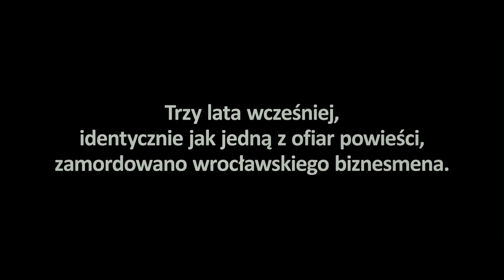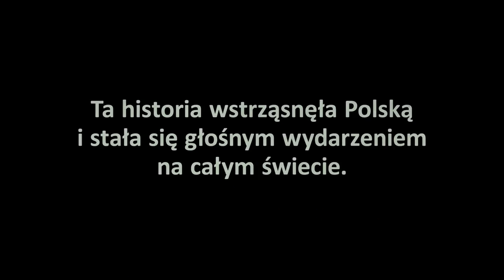AMOK - oficjalny zwiastun filmu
Film Katarzyny Adamik oparty na prawdziwej historii Krystiana Bali, którą żyły media na całym świecie. W wydanej w 2003 roku książce „Amok” opisał on zbrodnię bardzo podobną do tej, o którą został później oskarżony!

Sprawa Bali dała początek najgłośniejszemu procesowi poszlakowemu w historii Polski, a jej przebieg relacjonowały m.in. BBC, Guardian, New Yorker, Time, Daily Mail, The Washington Post, Der Spiegel, Le Figaro, Le Parisien i Telegraph.

W rolę Krystiana Bali w filmie wcielił się Mateusz Kościukiewicz. Jego żonę Zofię zagrała Zofia Wichłacz (laureatka Złotych Lwów za „Miasto 44”), której występ w „Amoku” wyróżniono w Berlinie nagrodą Shooting Star 2017, przyznawaną najzdolniejszym europejskim aktorom młodego pokolenia. Obok nich, w roli policjanta, który z determinacją próbuje rozwikłać tajemnicę zobaczymy Łukasza Simlata. Partnerować mu będzie Mirosław Haniszewski, znany z obsypanego nagrodami obrazu „Jestem mordercą” oraz Jan Peszek w roli profesora Bali. „Amok” to mistrzowsko skonstruowany thriller psychologiczny, w którym przeplatają się miłość, zdrada i niepohamowana żądza; a widz od samego początku zadaje sobie pytanie – czy autor książki jest mordercą czy też stał się ofiarą własnych ambicji i nieszczęśliwego zbiegu okoliczności?

Odrą dryfuje zmasakrowane ciało z pętlą u szyi i nóg. Po kilku dniach zostaje znalezione przez rybaków. Przerażające odkrycie zostaje nagłośnione przez media i trafia do wszystkich serwisów informacyjnych w kraju. Ofiarą okazuje się architekt Mariusz Roszewski, jednak winnych zbrodni nie udaje się odnaleźć i sprawa – z braku dowodów – trafia do policyjnego „archiwum X”. Cztery lata później anonimowy donos wiąże zabójstwo Roszewskiego z fabułą powieści „Amok” autorstwa Krystiana Bali (Mateusz Kościukiewicz). Autentyczność doniesień postanawia zbadać inspektor Jacek Sokolski (Łukasz Simlat), dociekliwy funkcjonariusz z mroczną przeszłością. Policjant szybko odkrywa podobieństwa między zabójstwem a opisaną w książce zbrodnią. A w toku śledztwa poznaje również samego Balę. Ich spotkanie rzuci nowe światło na sprawę i rozpocznie emocjonujący pojedynek pomiędzy Krystianem i Sokolskim – dwójką bardzo silnych osobowości, nieustannie balansujących na granicy dobra i zła. W intrydze, w której fikcja wymiesza się z rzeczywistością, a kłamstwo i prawda przestaną być możliwe do odróżnienia, zwycięzca może być tylko jeden.